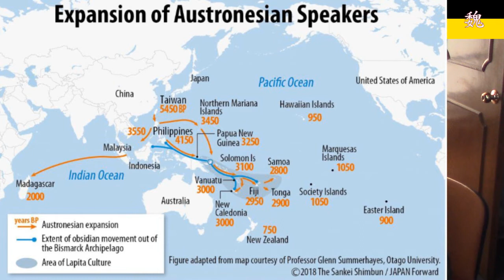Historia de China IV (Libre de Sinofobia) @NoFM_Radio: Colapso Han, Tres Reinos, los Jin y Sui